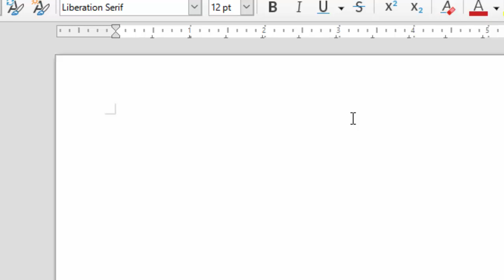Use this short cut key in Libre writer@COMPUTEREXCELSOLUTION